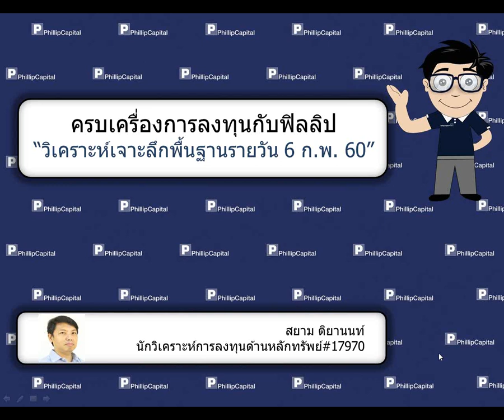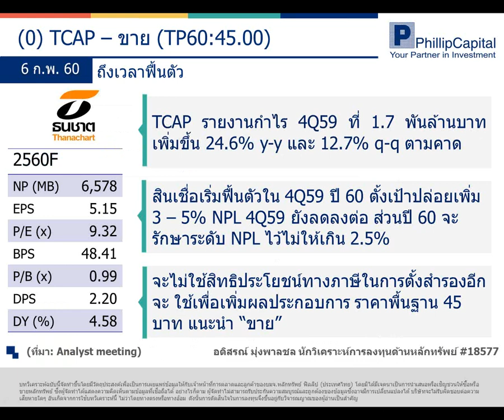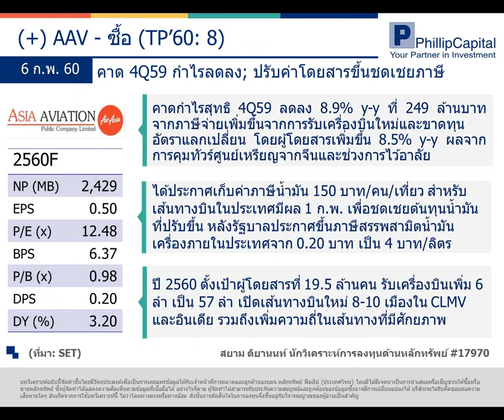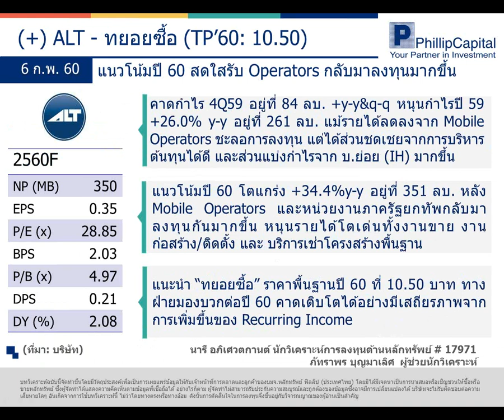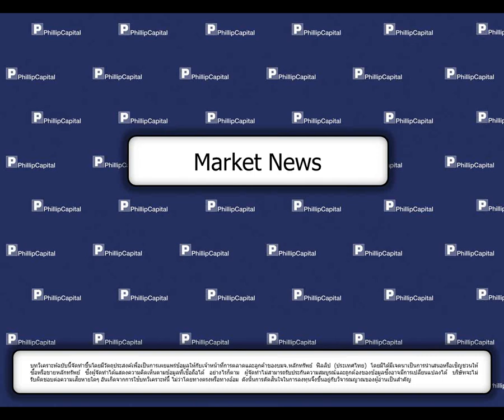วิเคราะห์เจาะลึกพื้นฐานรายวัน (6 กุมภาพันธ์ 2560):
TCAPAAV, ALT, News (ADVANC) รับฟังคำแนะนำของนักวิเคราะห์ บล.ฟิลลิป ได้ที่นี่ทุกเช้าค่ะ หากมีข้อสงสัย ต้องการคำแนะนำติดต่อ บล.ฟิลลิป ที่ หรือ 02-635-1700 #486